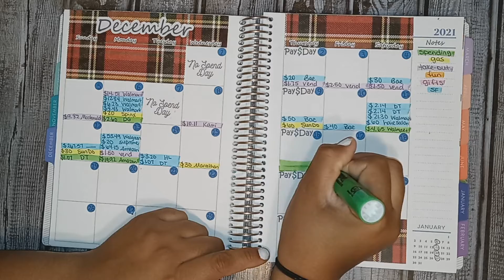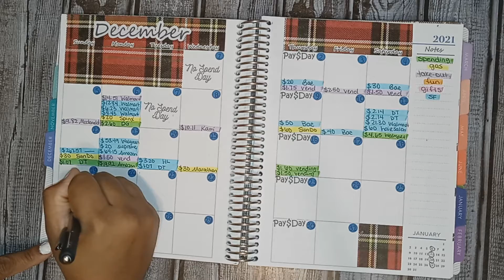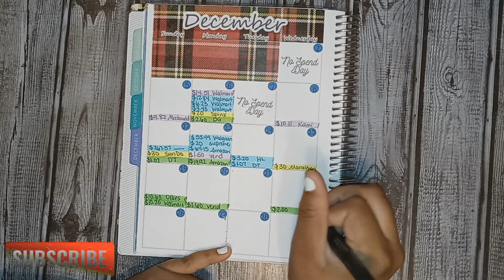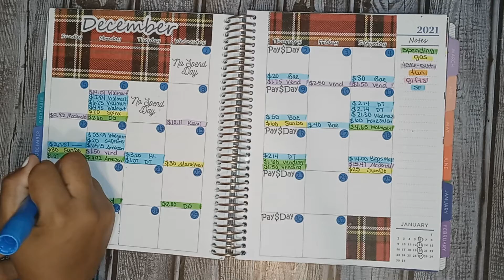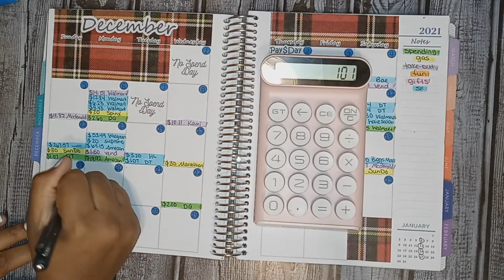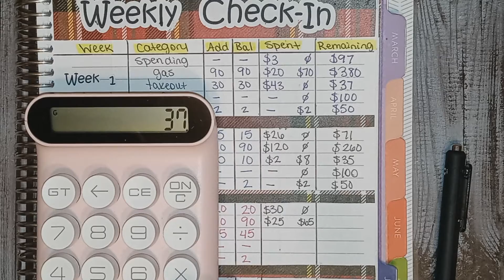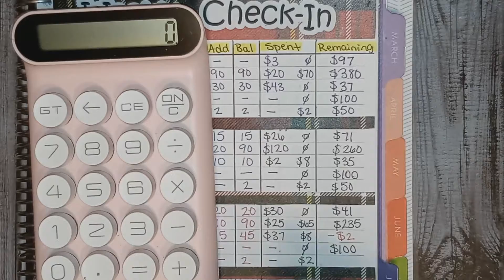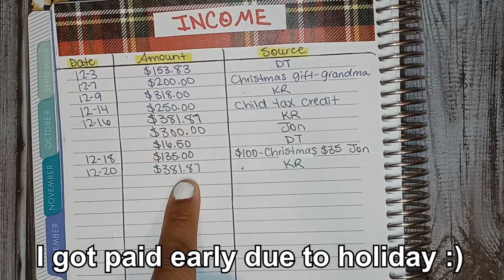WEEKLY CHECK IN #3 DECEMBER 2021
❀ MERRY CHRISTMAS YOUTUBE! Here is the 3rd weekly check in for December 2021!  Don't forget to check out my amazing cash giveaway happening right now!

❀TIME STAMPS❀
0:00 INTRO
0:23 CASH ENVELOPES
5:18 SINKING FUNDS
8:29 WEEKLY CHECK IN
14:10 OUTRO

❀ BUDGETING SUPPLIES ❀
CASH BINDERS
ZIPPER POUCH ENVELOPES
CASH TRAY
PROP PLAY MONEY